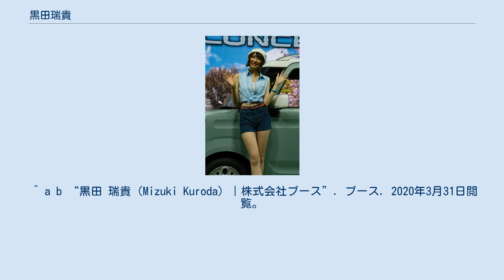黒田瑞貴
黒田 瑞貴（くろだ みずき、1994年4月4日 - ）は、日本のファッションモデル、タレント、女優。
埼玉県春日部市出身。
タンバリンアーティスツ、オスカープロモーションを経て、ホリプロ系列のモデルエージェンシー「ブース」所属。
 2006年、『ピチレモン』（学研）のオーディションで準グランプリを獲得。
同誌の専属モデル（ピチモ）として活動した。
 2007年8月、ミランカより配信されるWEBドラマ『ミルパパ〜しあわせの雑貨店〜』で女優としてデビュー。
 2010年、『ピチレモン』2011年1月号（2010年12月1日、学研パブリッシング）をもって5年務めたピチレモン専属モデルを卒業。
 ^ 黒田瑞貴 (2017年10月24日). “情報解禁しましたー！今年のモーターショー！私はスズキブースです”. Twitter. 2017年11月6日閲覧。
 ^ a b “黒田 瑞貴（Mizuki Kuroda）｜株式会社ブース”. ブース. 2020年3月31日閲覧。
 ^ 黒田瑞貴 (2015年10月29日). “そして、一昨日から始まっているモーターショーはフォルクスワーゲンのブースでイメージモデルをしてます”. Twitter. 2017年11月6日閲覧。